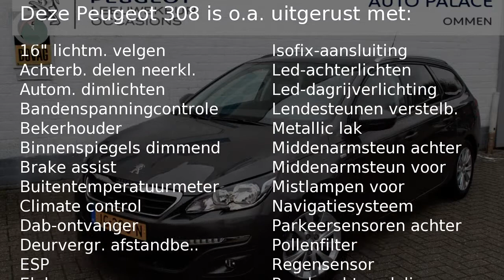Peugeot 308 1.2 110PK, STYLE, NAVI, DAB+, PANORAMADAK